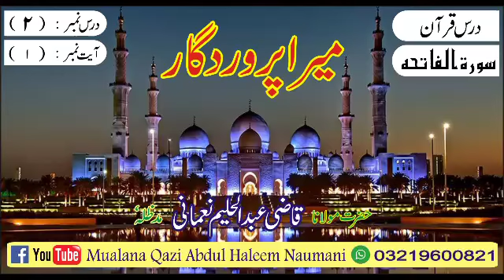Mera Parwardigar Surat-ul-fahtiha Ayat Number 1 Dars Number 2/By/Mualana Qazi Abdul Haleem Naumani